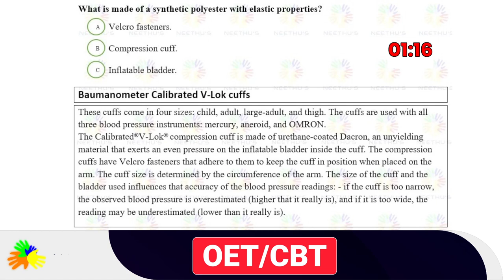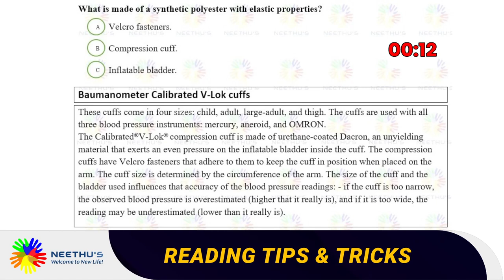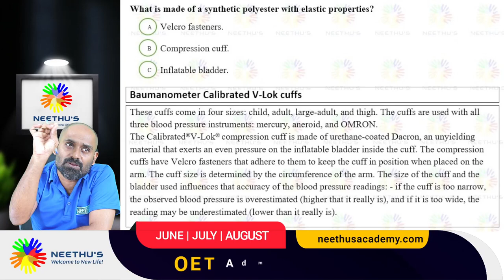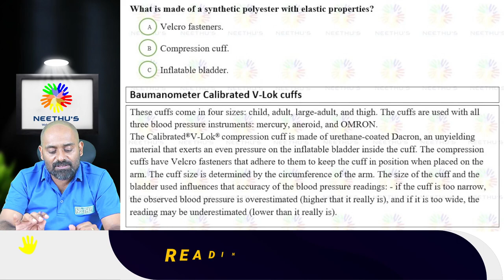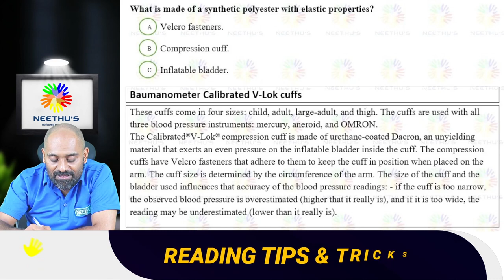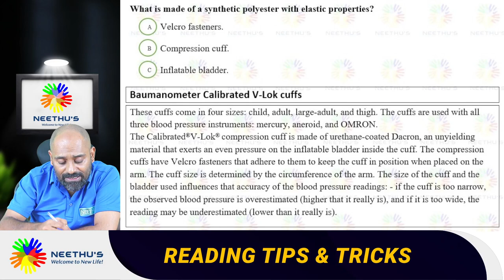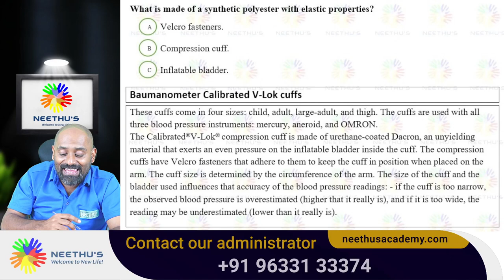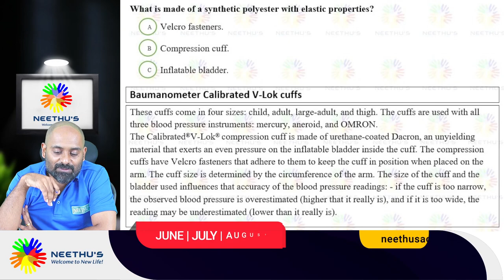Reading Tips & Tricks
June - July - August Admission Started